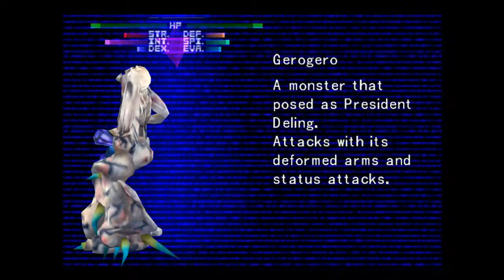Final Fantasy 8 || Episode 4 || The Resistance!!! Timber!!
Hey Folks!!
               Welcome back to Final Fantasy 8!!

                Final Fantasy VIII[a] is a role-playing video game developed and published by Square for the PlayStation console. Released in 1999, it is the eighth main installment in the Final Fantasy series. Set on an unnamed fantasy world with science fiction elements, the game follows a group of young mercenaries, led by Squall Leonhart, as they are drawn into a conflict sparked by Ultimecia, a sorceress from the future who wishes to compress time. During the quest to defeat Ultimecia, Squall struggles with his role as leader and develops a romance with one of his comrades, Rinoa Heartily.

Def Kev - Invincible

I dont always stream my games unless its late night Cities: Skylines, but when i do youll find me here!

Here is my Discord!! If you want to chat with me or learn ahead of time about upcoming events and extras related to the channel and otherwise this is the place to be!! It's a small band right now, but with your help we can make a great and thriving community!! Look forward to seeing you there!!

Be sure to checkout a fellow YouTuber i know with this following (Captain_Snaggles)

New Channel Schedule!!!

                                               Transport Fever: Sun/Wed
                                               Railway Empire: Mon/Thurs
                                               Cities Skylines: Tues/Fri
                                               Factorio: Sat+